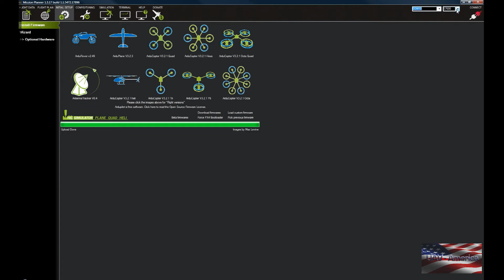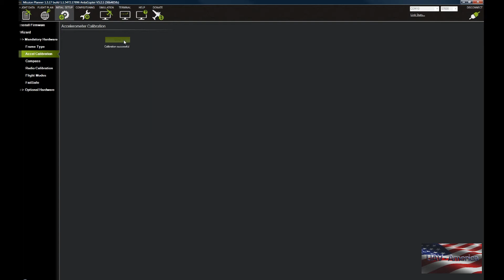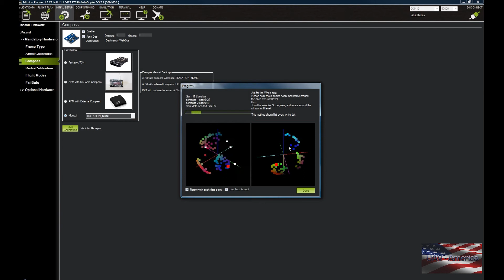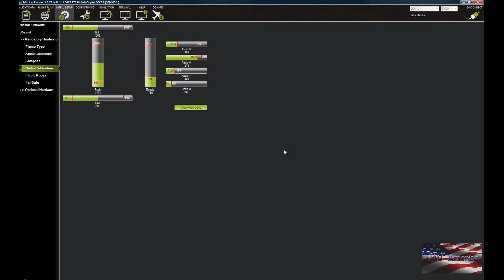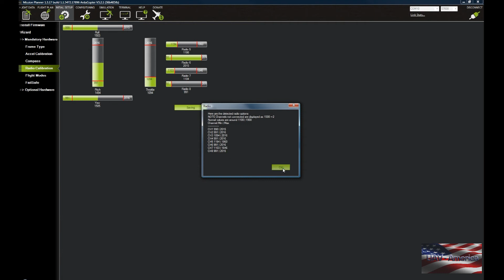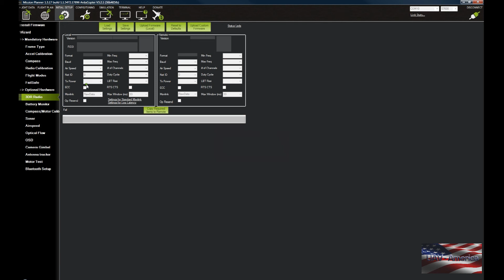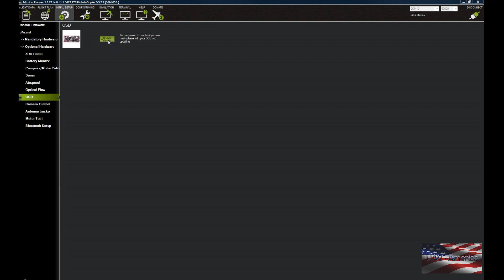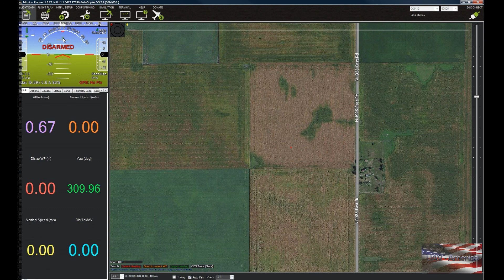Pixhawk Flight Controller Firmware Update and Configuration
Step by Step explanation of installing new firmware and configuring it for a multirotor.